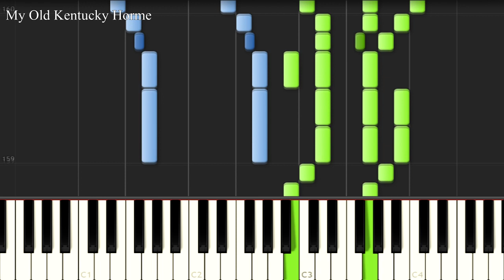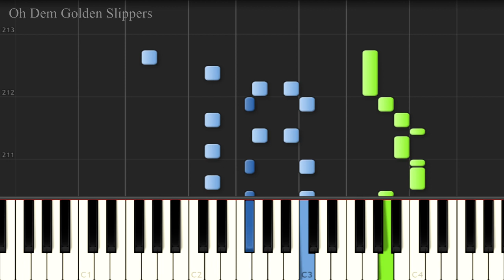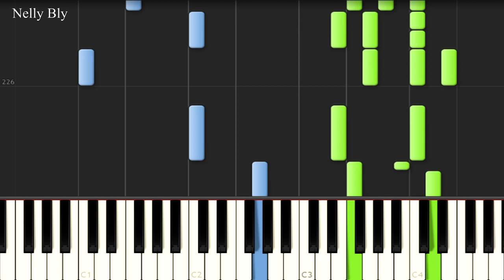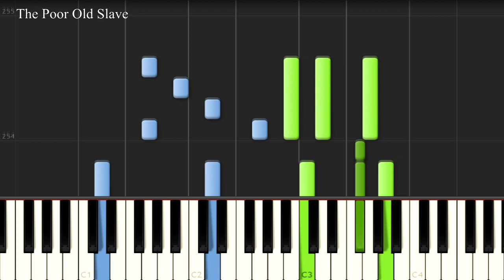Songs The Whole World Sings 169～172 Albert E. Wier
Songs The Whole World Sings No.169～172　Synthesia Piano
Albert Ernest Wier
169  My Old Kentucky Horme    0:00
170  Oh Dem Golden Slippers  1:04
171  Nelly Bly      1:54
172 The Poor Old Slave     2:35
Albert E. Wier(Albert Wier) 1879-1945
Songs Which Are Dear To The Hearts Of Young And Old In Every Nation
世界が歌う歌